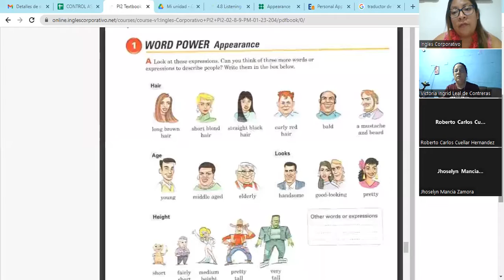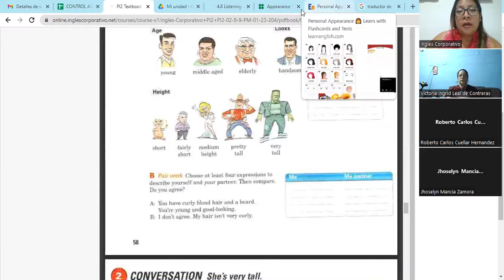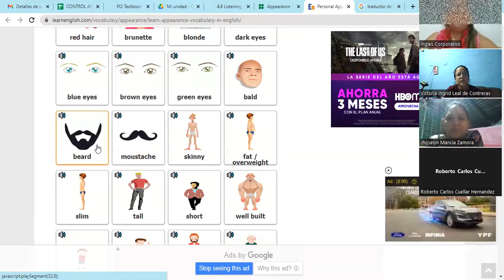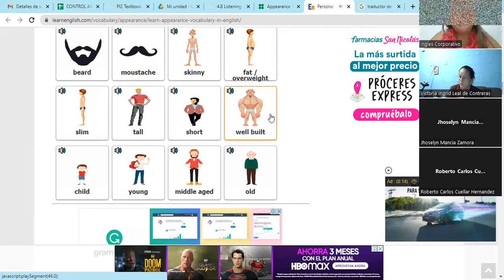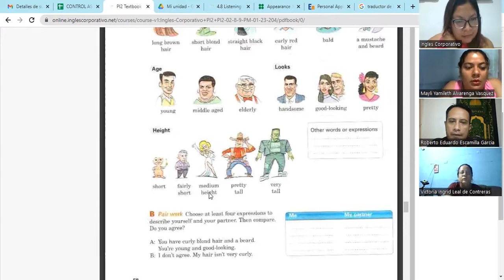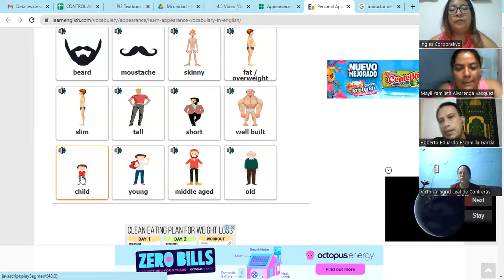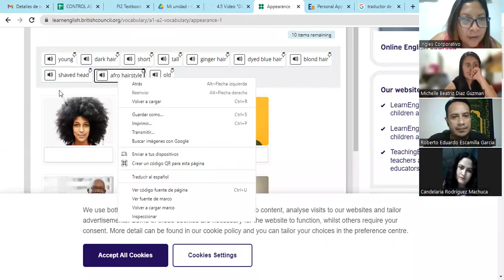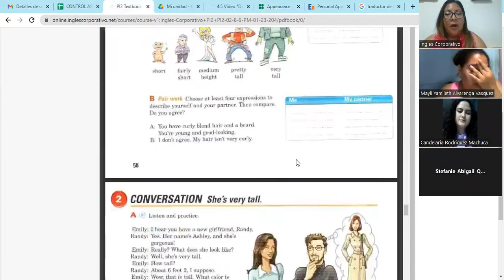Class 9-30/01/2023-FI-REGA-104-Córdova De Bonilla-Appearance